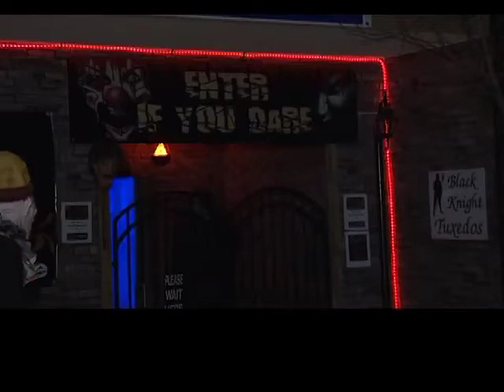Zed Haunted House interview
John Johnston talks about the Zed Haunted House